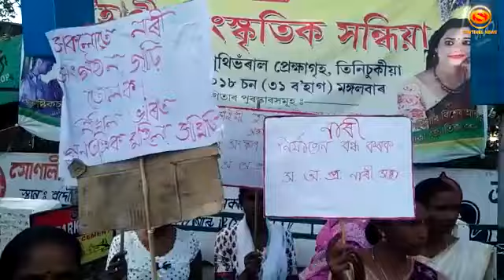Protest by Women organizations in Tinsukia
Nikhil Bharat Progotisheel Mahila Samity and Nikhil Bharat Ganatantrik Mahila Samity , Tinsukia District Committee jointly staged protest Demonstration at Thana Charali, Tinsukia against Citizenship (Amendment) Bill 2016 and alarming rise in incidents of atrocities, rape ,murder of women in the state.